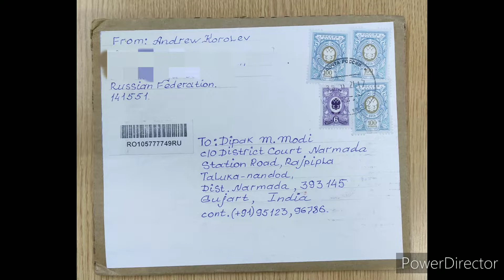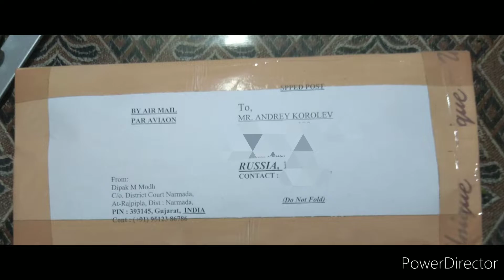of papermoney by Andrew korolev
video Credit : Er. Ronil B. Joshi.